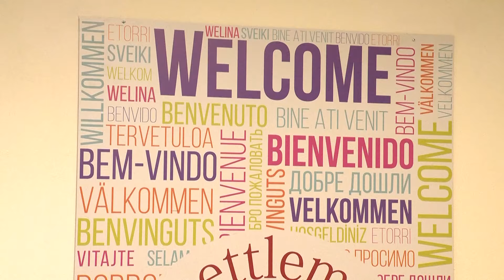New Mother Teresa Center helps refugees enter the workforce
The center, run by Catholic Charities of San Antonio, is the organization's 13th resource center in the city.